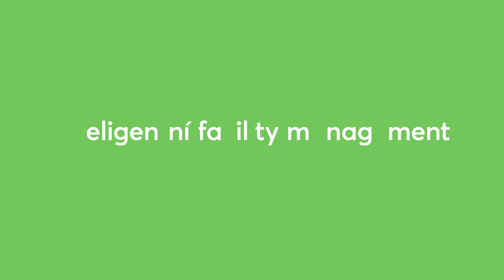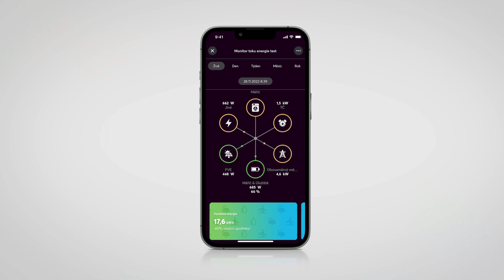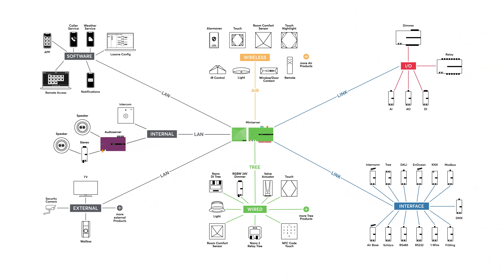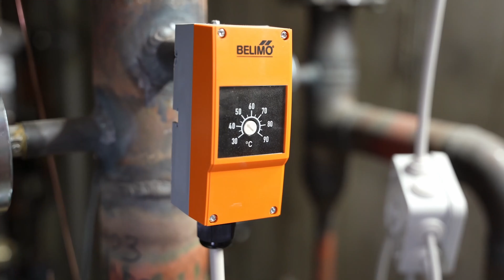Zarządzanie inteligentnym budynkiem od kulis (polskie napisy) | Loxone 2022 [4K]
Rezydencja Oskarka to pierwszy inteligentny kompleks mieszkaniowy w Czeskich Budziejowicach, gdzie swoją siedzibę ma również czeski oddział Loxone. Inteligentna automatyka nie tylko zapewnia nowym mieszkańcom wygodniejsze i oszczędniejsze życie, ale także umożliwia efektywne zarządzanie budynkiem. Dzisiaj zabieramy was za kulisy tej inwestycji, gdzie nasi koledzy opowiedzą wam, jak dokładnie zbudowana jest inteligentna konstrukcja Rezydencji Oskarka. ↓↓↓

🤝 Chcesz zostać Partnerem Loxone?

👷‍♂ Sieć Partnerów Loxone obejmuje całą Polskę!